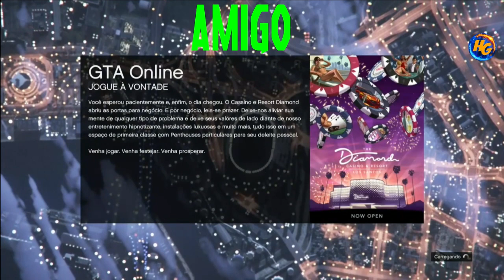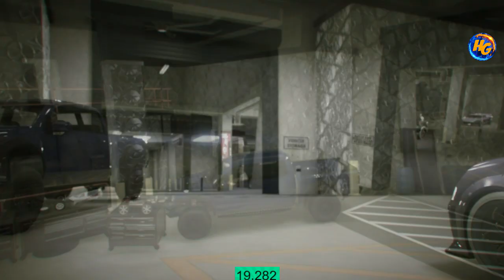GTA V *NOVO* MERGE BENNYS DE CARRO P/ CARRO COM ESTAMPA DOLAR TUTORIAL COMPLETO XBOX1/PS4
▬▬▬▬▬▬▬▬▬▬▬ஜ۩۞۩ஜ▬▬▬▬▬▬▬▬▬▬▬
Founders:
- EastSide Boyy
- Broontango (myself)

RAVEL
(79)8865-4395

Gamertag (Xbox One):

IIHERMANOSII
Hermanogamer1
Hermano 4i20218

 ID:PS4

PSN: Hermanos_games
PSN: xXHERMANOSXx-yt

• Modo diretor
• Trajes
• Dinheiro honesto
• Dicas
• Bugs

Página do Skull no Facebook:
SKULL GAMERS

Canais parceiros